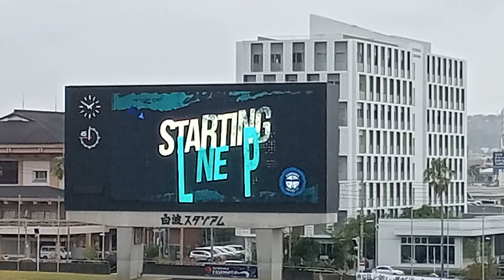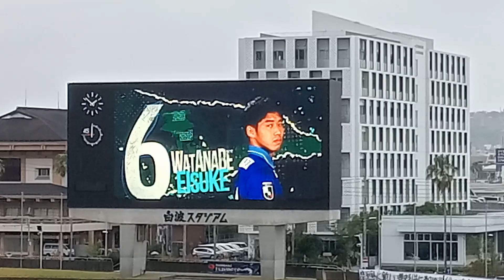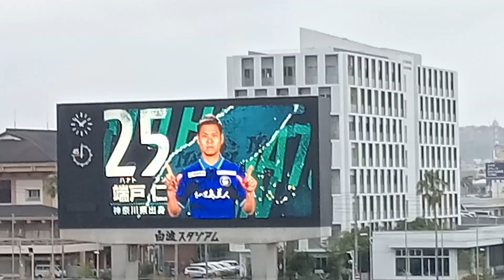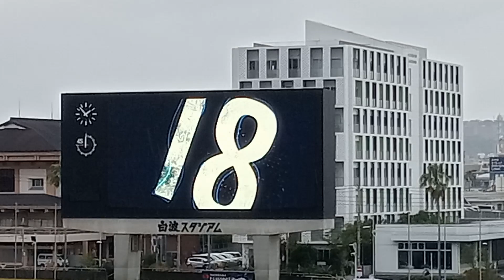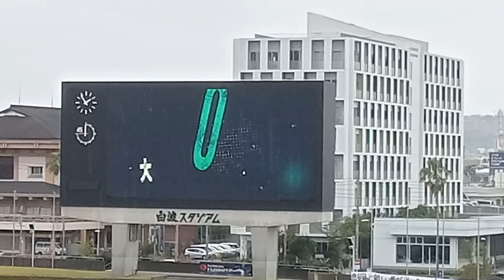【02 鹿児島スタメン】20230504 J3 9節 鹿児島ユナイテッドFC✕ギラヴァンツ北九州